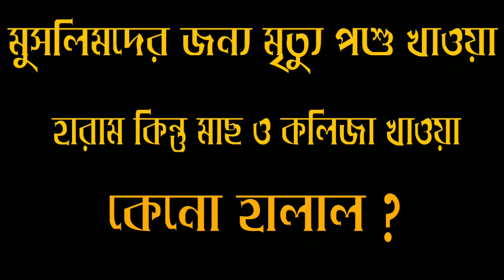মুসলিমদের জন্য মৃত পশু খাওয়া হারাম কিন্তু মাছ ও কলিজা খাওয়া কেন হালাল ?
🎤 শাইখ সাকিব বিন আব্দুল হাকীম আল বুখারী বর্ধমানী।

🎤 Answer / Shaikh Muhammad Sakib Al-Bukhari Burdwani.